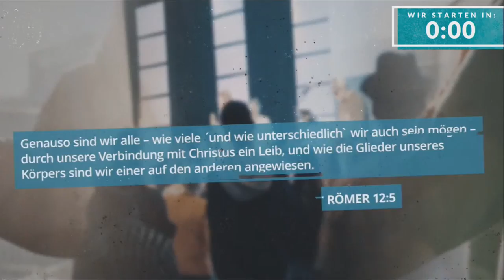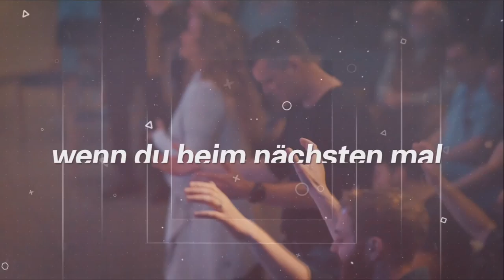Jesus kommt bald! | Matthias Truttmann | Momentum Church | 30.10.2022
Predigtserie: Offenbarung von Jesus

Permission granted by the artist to use broadcast the song HOY MIRO A TI
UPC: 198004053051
Rights and distribution by CDBaby